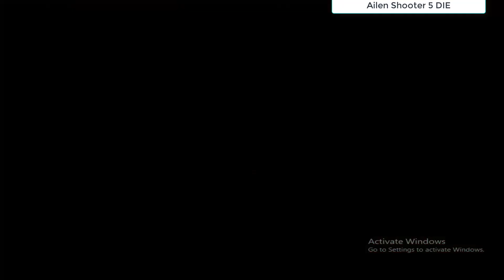Game Alien Shooter Level 5 die | IGI2, Alien Shooter, AOE 1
Play game Alien Shooter.

I will try  and review the game desktop, game pc. You can also ask me to play new games or yours.